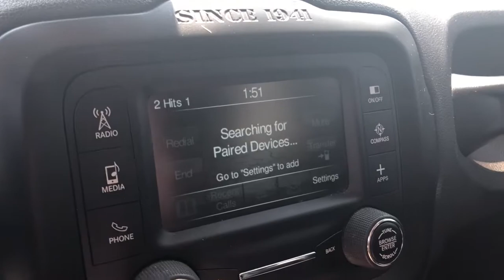2017 Jeep Renegade Highland, Detroit, Ann Arbor, Pontiac, MI 21G2537A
Alpine White Used 2017 Jeep Renegade available in Highland, Michigan at LaFontaine Cadillac Buick GMC. Servicing the Detroit, Ann Arbor, Pontiac, MI area.

* 2017 JEEP RENEGADE  TRAILHAWK Clean CARFAX One Owner **4WD**Front Heated, Leather Seating**brbrThis vehicle also includes USB Port, Heated Steering Wheel, Satellite Radio, Temperature and Compass, Auto Headlights, Side Air Bags, Power Outlet, Dual Zone Temperature ControlsbrbrWe use state-of-the-art software to price our vehicles to be the most competitive in the market. If you have found a better value, let us know about it. We would love the opportunity to keep giving the best values in the market. Be our guest at Lafontaine, home of the family deal: It's not just what you get, it's how you feel, and put us to work for you. Located at 4000 W. Highland Rd. Highland, MI, just off U.S. 23, Exit 67! NOTE: All Equipment Listed May Not Be Available..